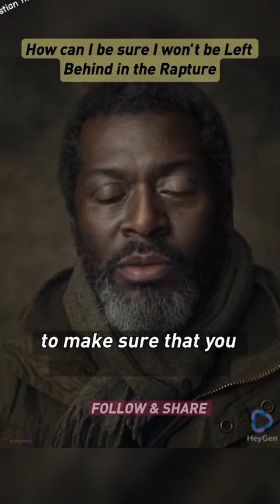Don't Be Left Behind in The Rapture